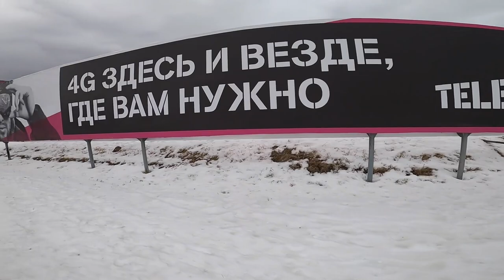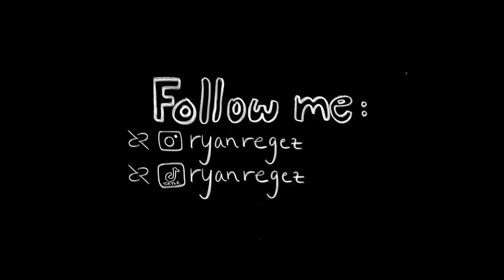Skicross Race Vlog in Sunny Valley, Russia '19 | Ryan Regez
Found some footage from last year's ski cross race vlog in Russia... pre-corona. Enjoy watching it because who knows what this year will look like ;)